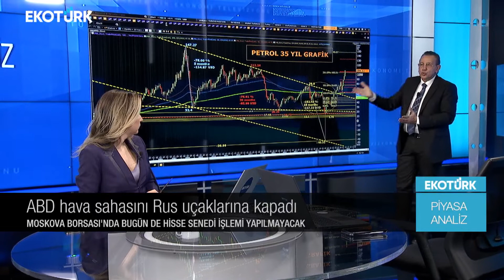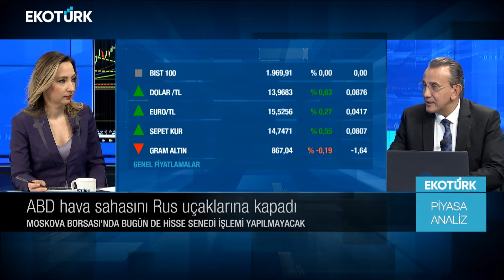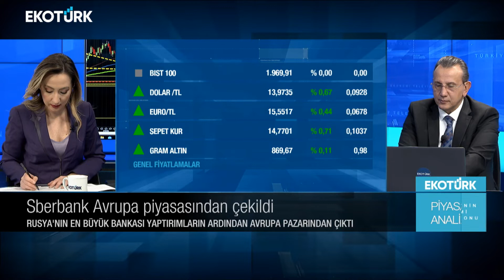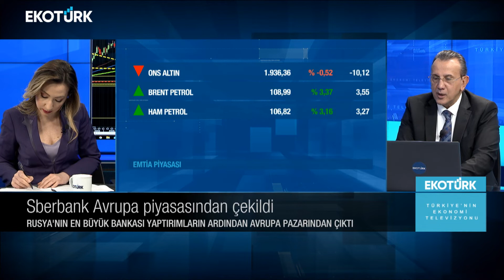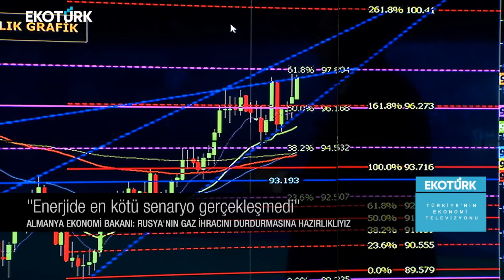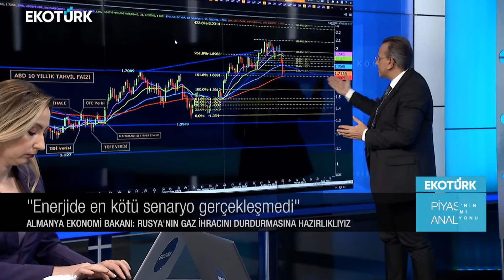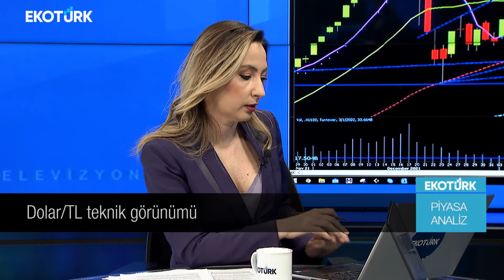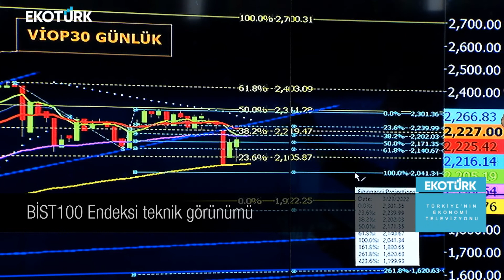Piyasalarda öne çıkan haberler neler? | Melis Kobal | Cenk Akyoldaş | Piyasa-Analiz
Piyasa-Analiz'de Ekotürk TV Araştırma Müdürü Cenk Akyoldaş ve Melis Kobal piyasadaki son gelişmeleri Ekotürk TV canlı yayınında aktardı.